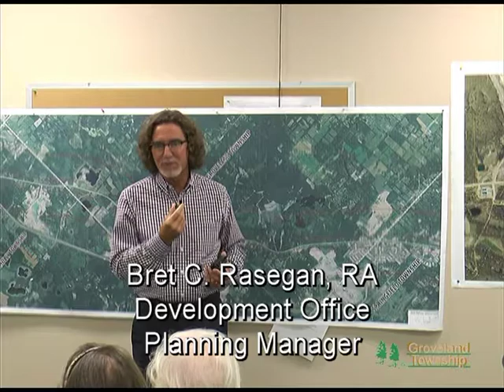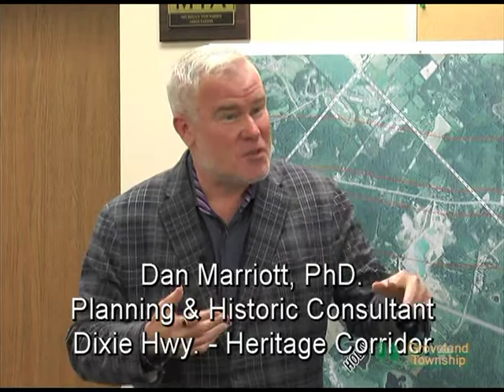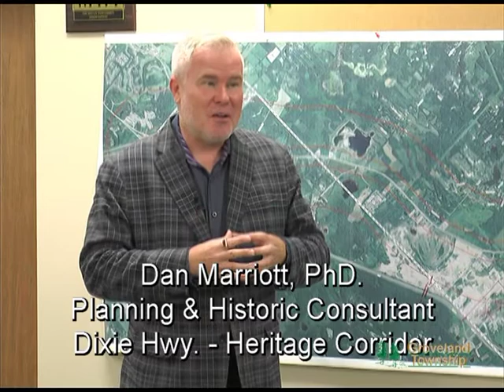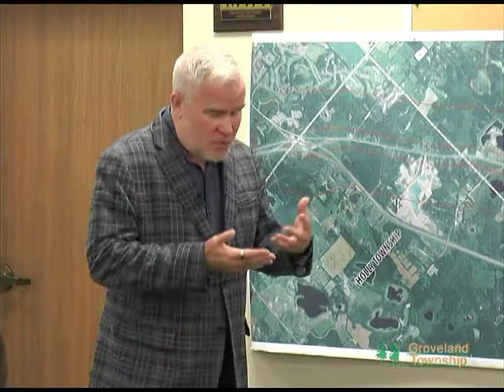2017-08-03 Dan Marriott - Dixie Hwy Planning - Stakeholder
Bob DePalma invited Dan Marriott, PhD. from Washington D.C., to come here to help give his suggestions about improving the looks and feel of the Dixie Hwy Historic Corridor. This was a Stakeholder Presentation where Dan gave the landowners, businesses and local government officials, ways to implement positive ideas along the "Dixie-By-Way".